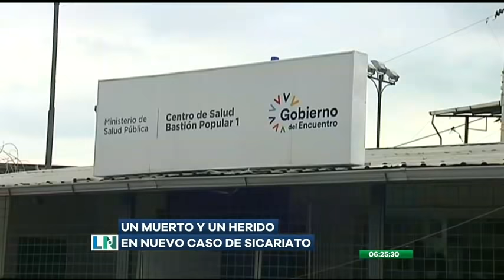El Despertar de la Noticia: Programa del 21 de Enero de 2022